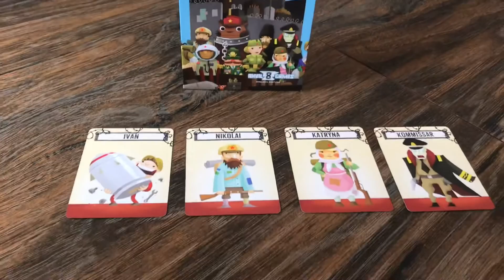Frontline No Komrades - Like Guillotine with More Strategy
Frontline No Komrades Game Recommendation by Grant Lyon

Tune in every Monday and Wednesday for another silly game recommendation video!

Frontline No Komrades is the perfect game for people who love screwing over their friends. If you want your actions to have negative consequences for others, check out this game.